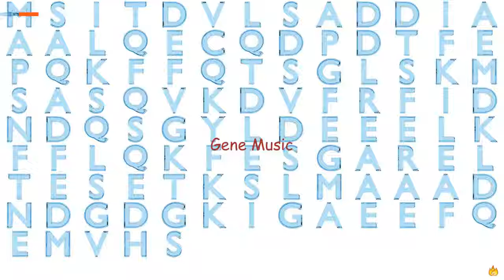Gene Music Using Protein Sequence of OCM2 "ONCOMODULIN 2"